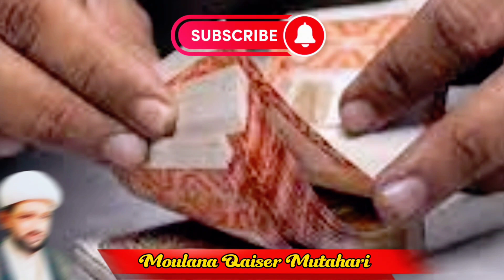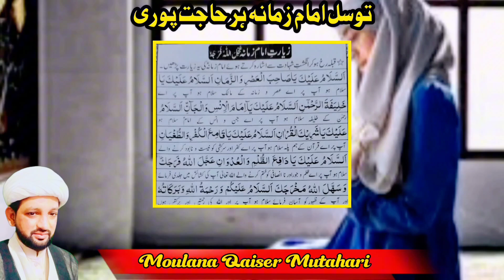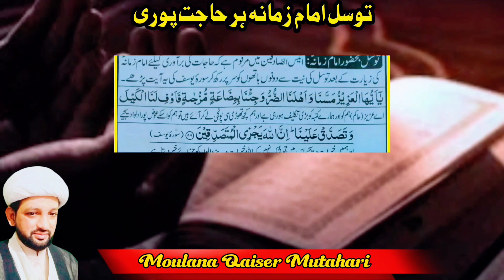har hajat pori hone ka wazifa | wazifa for rizq, job, marriage and any hajat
wazifa for rizq job karobar and any hajat
Tamam hajaat keliye khas wazifa
har preshani aur museebat se nijat
wazifa for rizq e halal
qarz se nijat ka wazifa
tawassul e Imam e zamana ajf